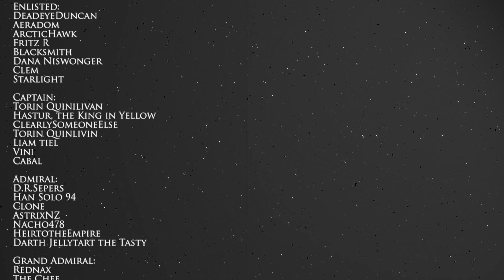Kuat Shipyards Under Attack! | EMPIRE | Star Wars Empire at War Expanded: Thrawn's Revenge #21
Gilad Pellaeon takes command of our forces.